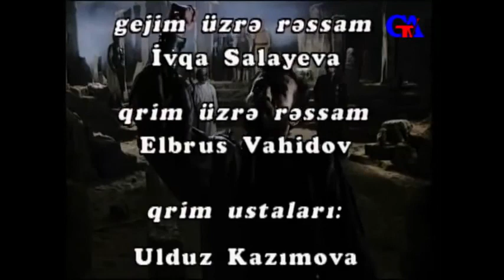FATEHLƏRİN DİVANI - IV - teleserial. 1997